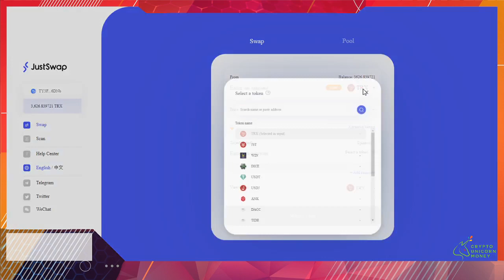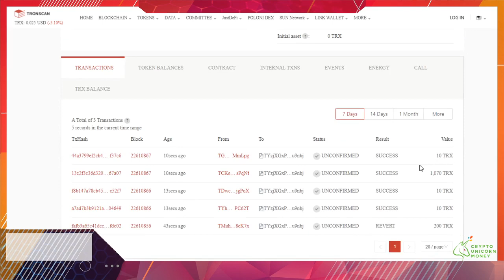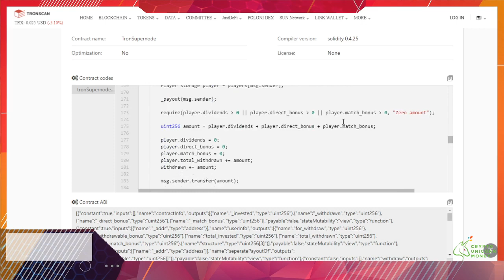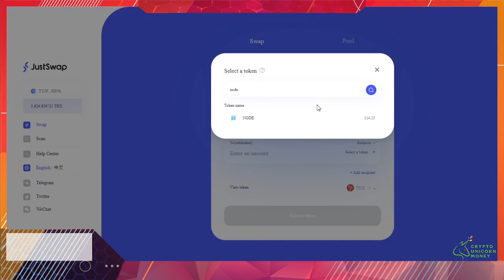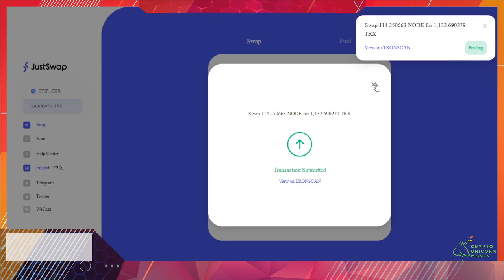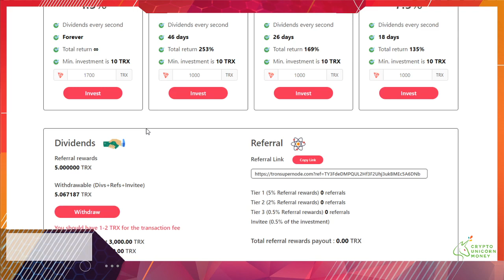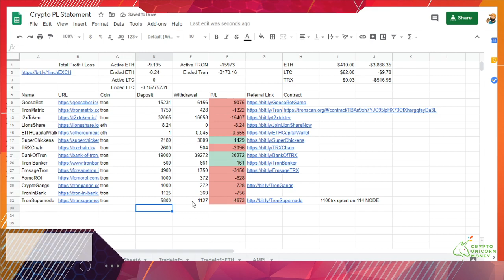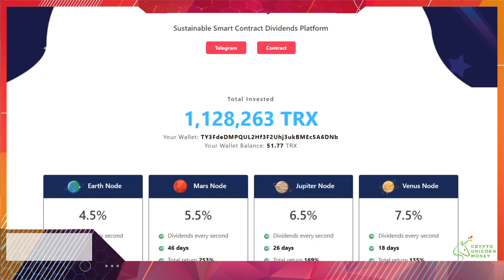TronSupernode Daily Dividends Buy In With 4700 TRX - Time to get those rewards!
BTC:  1Uifcd733Nu2z8yGAspuZY5r8Pc5PWRAR
ETH:  0x23A226753C58DCdA40b59C365A274cc16b91b498
LTC:  LSDuzp4J46QD31a1xXhwzzLa78zrEG8sTZ
TRX:  TBqZCkz9za2EQLrRSbDPhudH4TZGKNVZ6U